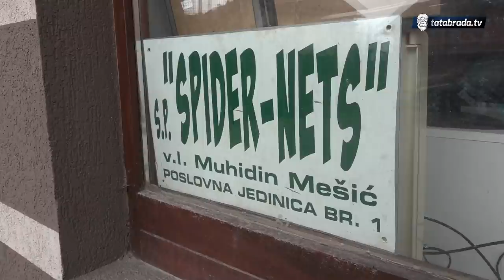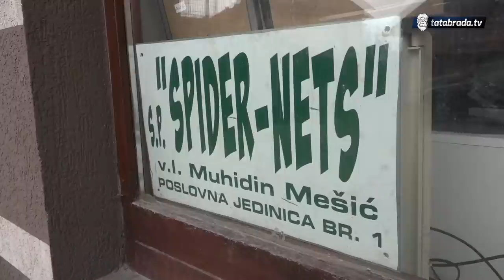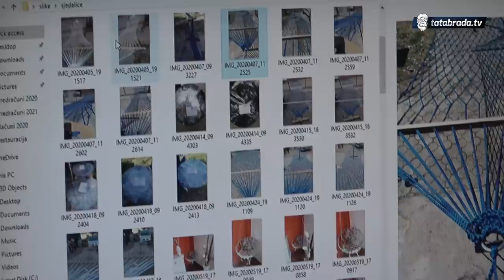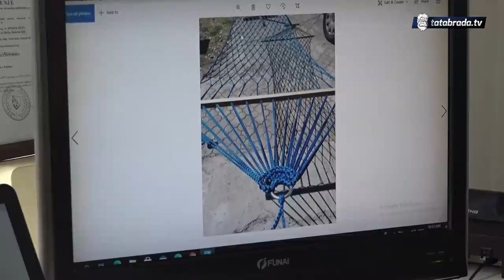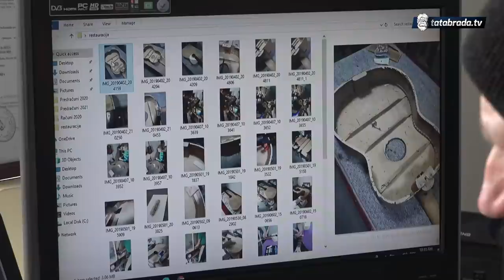Plete mreže za cijelu BiH - tatabrada.tv